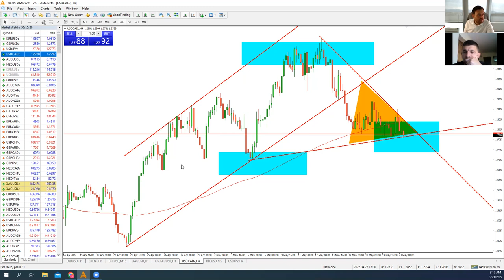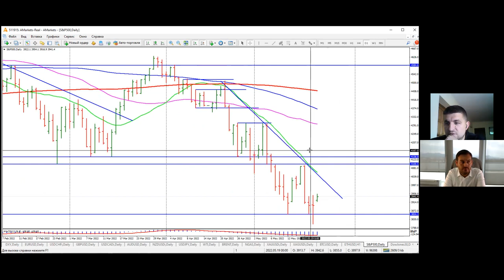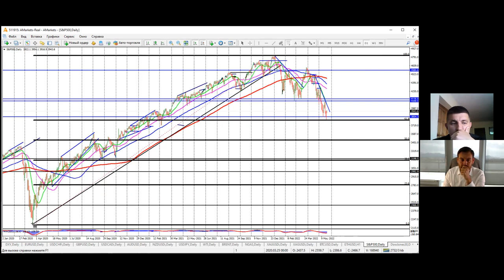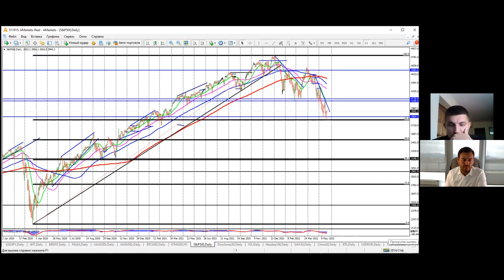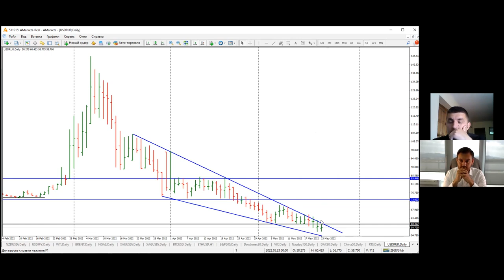Артем Деев vs Виталий Кухта: торговые идеи по EUR/USD, XAU, BTC, SP500 и Brent | AMarkets